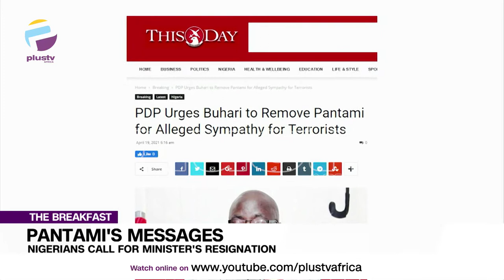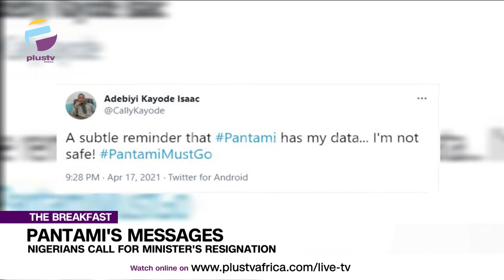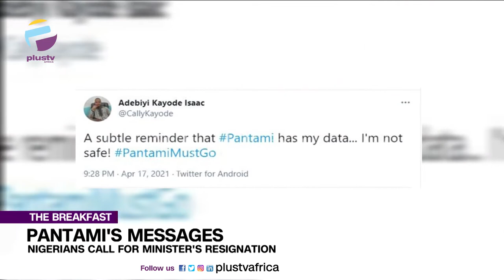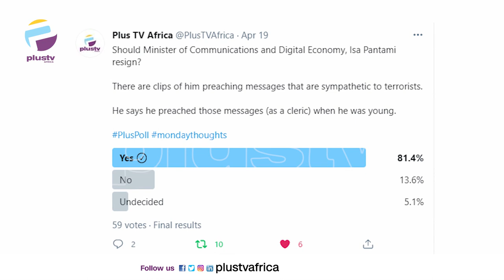Pantami, Supporter Of Boko Haram? How Thorough Is The Ministerial Screening Process | THE BREAKFAST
Pantami's Messages- Nigerians call for minister's resignation

Inibehe Effiong, Lawyer joined us to discuss.